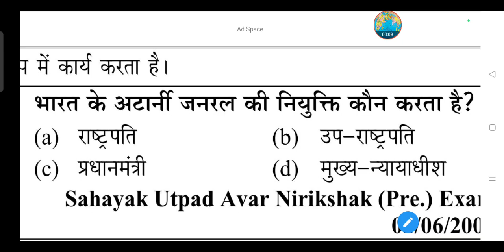भारत के अटार्नी जनरल की नियुक्ति कौन करता है?